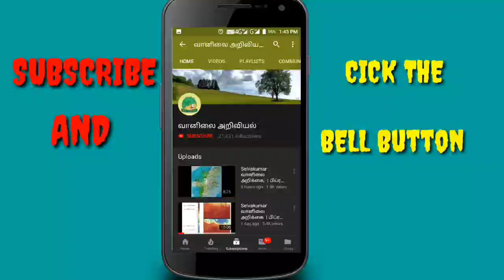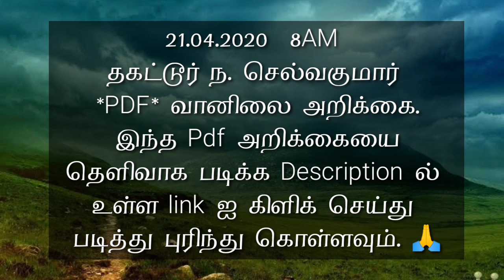Weather report today Tamil PDF 2020 April 21 Selvakumar report